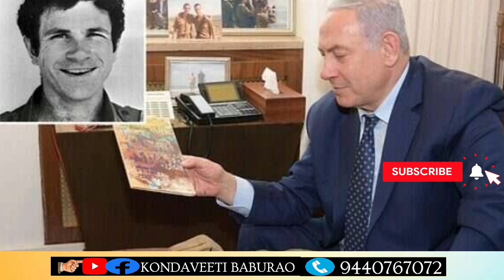మళ్ళీ ప్రధానిగా దూసుకొచ్చిన బెంజమిన్ నెతన్యాహు. ఇక Start అవబోతున్న ప్రవచన నెరవేర్పులు